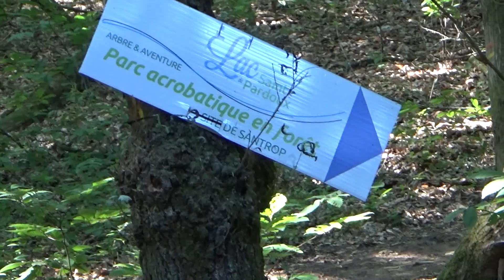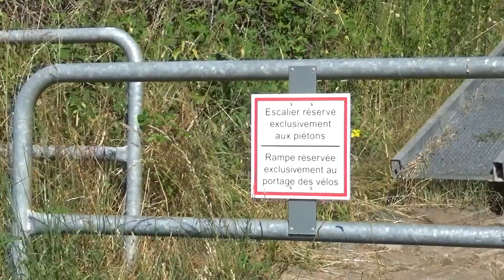S1-08-Tour du Lac de Saint Pardoux en Haute Vienne /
Aucune difficulté, si ce n'est peut-être la longueur de cette randonnée (24 km). Sentier très ombragé, balisage bien visible, quelques herbes hautes sur le parcours (attention aux tiques). Grosse fréquentation le week-end, à faire de préférence en semaine.